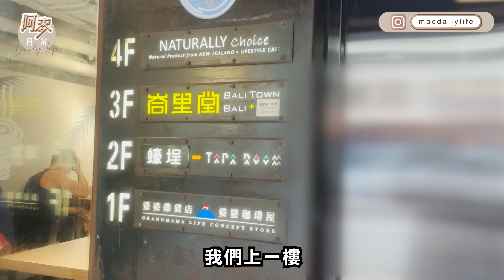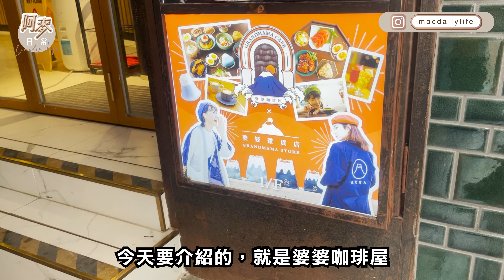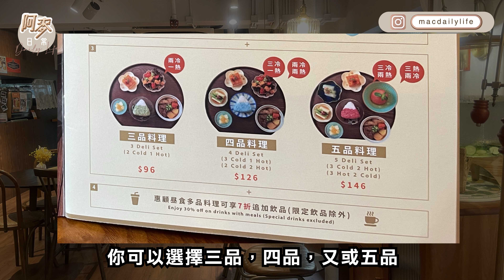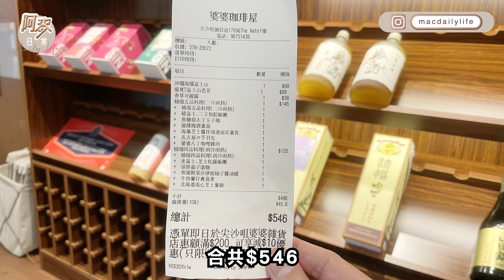Cafe + 雜貨店 I 日式幾品料理 I 富士山甜品 I 婆婆珈琲屋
👉餐廳資料
📌婆婆珈琲屋​
📍地址：尖沙咀彌敦道176號The Nate 1樓​

🍽️自費影片 無廣告成份 實屬個人口味 不是專業評論😊
🍽️餐廳資訊僅供參考 更多詳情可向餐廳查詢😊